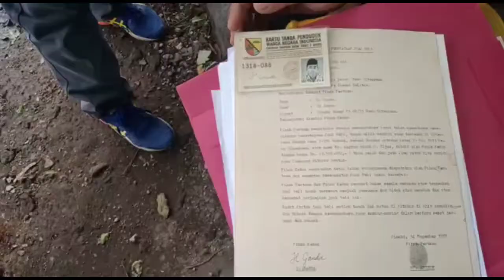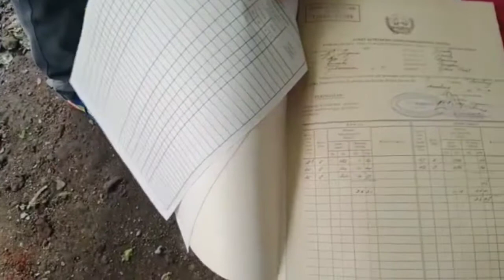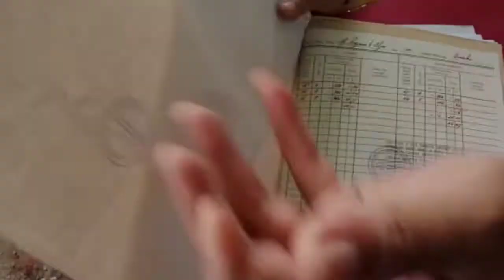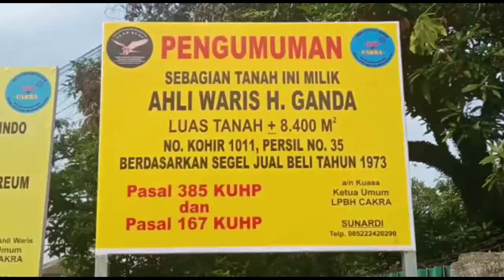LPBH CAKRA KLARIFIKASI PEMASANGAN PLANG KEPEMILIKAN TANAH